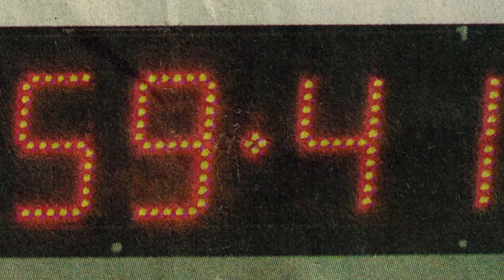Ryan Hall: Resurrection (Trailer)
Follow Ryan Hall's journey from his early days as a 13-year-old on his first run around Big Bear Lake to his college years at Stanford and his American record in the half marathon in 2007. THE BIG DREAMER FROM BIG BEAR

1 of 5 must-watch films to get you pumped up for cross country season